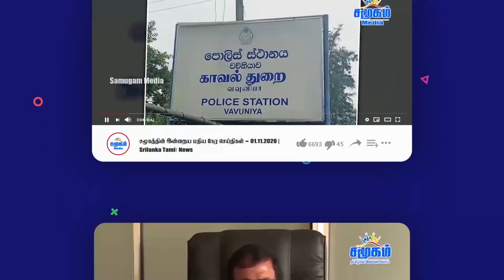இன்றைய பிரதான செய்திகள் 05.04.2021